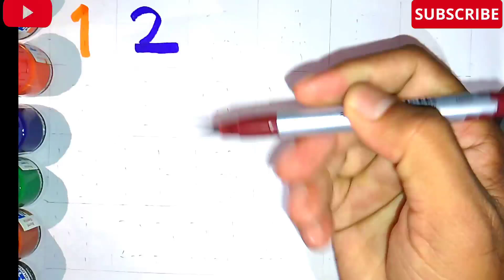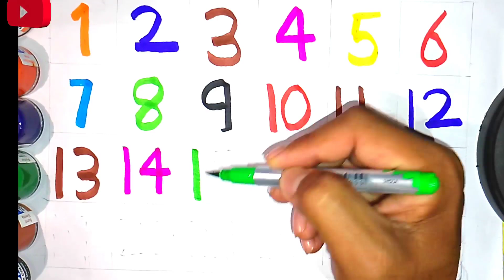123 Number Names | one two three Numbers | preschool Counting Number 123 | number rhymes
123 Number Names | one two three Numbers | preschool Counting Number 123 | number rhymes |

Your query:-
123 counting

1 2 3 counting

1234

123

1,2,3

1,2,3 counting,1,2,3 numbers

1,2,3 numbers counting

1,2,3,4

11234 counting

1234 numbers counting

1234 numbers

counting numbers

1 to 10 numbers

1 to 10 numbers counting

1 to 100 numbers

1 to 100 numbers counting

1 to 10

1 to 100

counting

numbers

numbers song

counting song